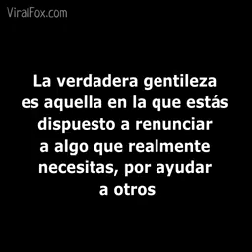La verdadera generosidad